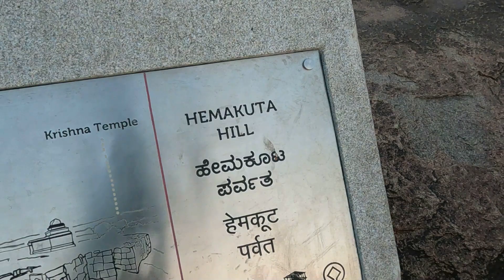ಹಂಪಿ 13 ಹೇಮಕೂಟ ಬೆಟ್ಟದ ಸೂರ್ಯಾಸ್ತ/ ವಿರೂಪಾಕ್ಷ ದೇವಸ್ಥಾನದ ಆನೆ / Hemakuta Hill Sunset/ Temple Elephant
ಹಂಪಿ 13 ಹೇಮಕೂಟ ಬೆಟ್ಟದ ಸೂರ್ಯಾಸ್ತ/ ವಿರೂಪಾಕ್ಷ ದೇವಸ್ಥಾನದ ಆನೆ / Hampi 13 Hemakuta Hill Sunset/ Virupaksha Temple Elephant

This hill is sprinkled generously with a large number of temples, archways and pavilions. The whole of the hill was fortified with tall wide stonewalls, the ruined remains of which can be still be seen. Once you have reached the top (about 15 minutes climb) , it’s almost a flat expanse of rocky sheet with occasional ups and downs.

Hemakuta Hill is one among the best places in Hampi to see the sunrise and sunset; and not as tedious to reach the top say compared to the Matanga Hill nearby, which is boasted as the best location to watch sunset in Hampi. So if you find it difficult to make it to Matanga Hill for sunset view, try from Hemakuta Hill.

Visit Hemakuta early in the morning or just before the sunset, to make a fetish out of photography!